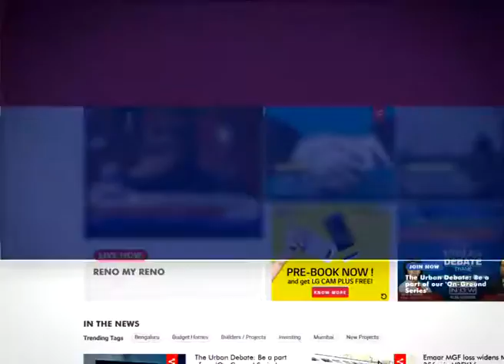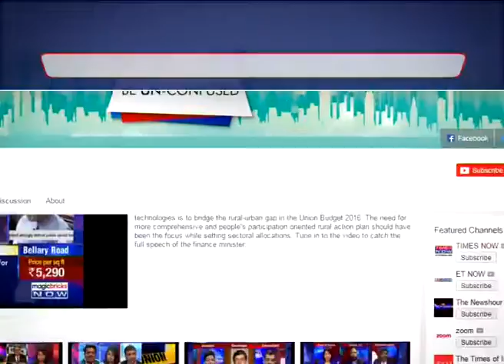MBN Impact: SRA introduces ease of business norms- The News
Following Magicbricks NOW’s expose that exposed the corruption within BMC, MHADA and SRA, it has been exclusively learn that Slum Rehabilitation Authority has come up with a number of ease of doing business norms. This includes speedy approval system and self-certification for various approvals by consultants who will be appointed.